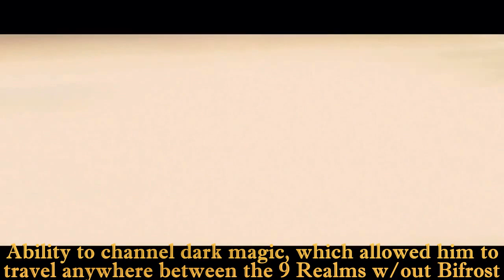Odin All Powers and Abilities from the MCU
Odin is a powerful god in Norse mythology. Marvel did a fairly accurate job of portraying his powers. Here is every display of Odin's powers and abilities in the marvel films. Enjoy.